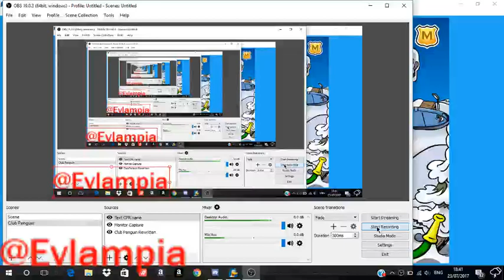Club Penguin Rewritten - NEW CODE - SUMMERLEI 😱 😱 😱 !!!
Thx guys for watching, don't forget to join Duck Federal Force on discord The code is SUMMERLEI !!!